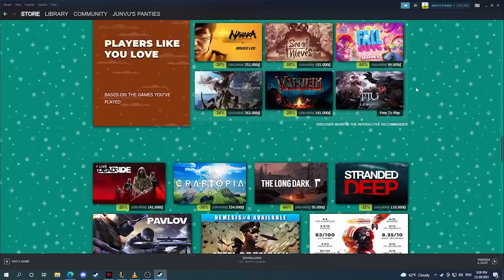CẢNH SÁT ẢO ẢNH - Game Tuổi Thơ | Virtua Cop | NCDT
© Bản quyền thuộc về Người Chơi Điện Tử
© Copyright Người Chơi Điện Tử & Do not Reup

Recap Xàm